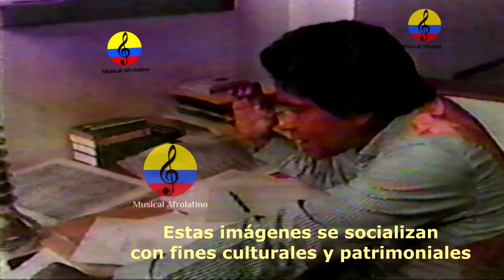Francisco Zumaqué, festival de música en Cartagena, vida y obra, II parte, 1985